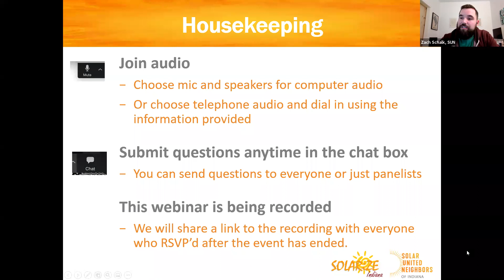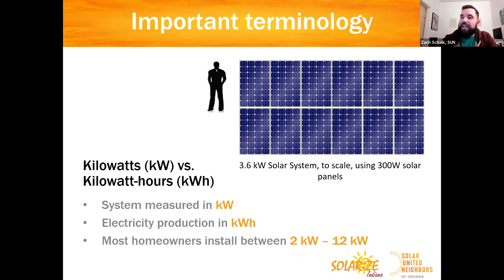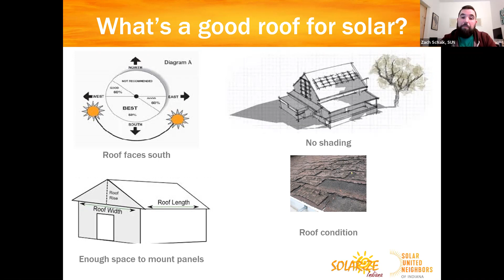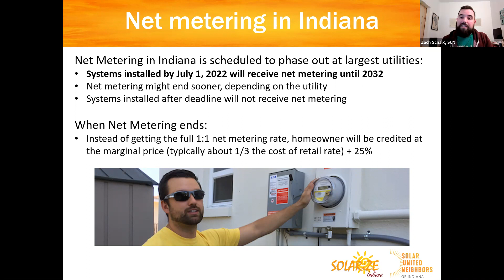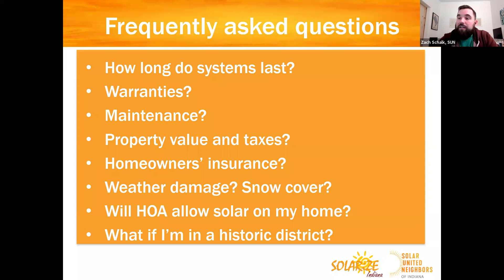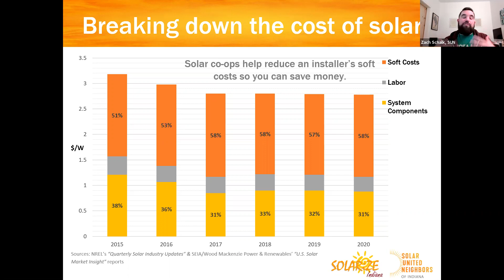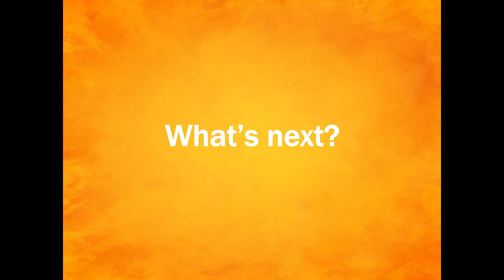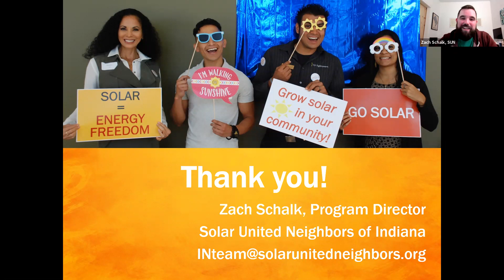Indiana Solar Info Session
Learn about solar energy and its benefits for your home, or small business. We'll take you through the technology, economics, financing, and more.

You'll also learn about the solar co-op we launched. The co-op is free to join and members are *not* obligated to buy solar panels.

Co-op members get:

• a free review of your roof to see if solar panels will work for you
• one-on-one support for all your questions about going solar
• an individualized proposal for solar at a bulk rate

Find out more with no obligations and from the comfort of home. This will be a live presentation so bring your questions about solar and we'll answer them!